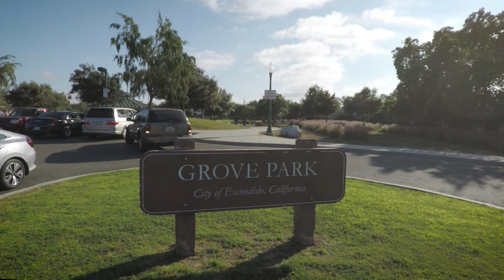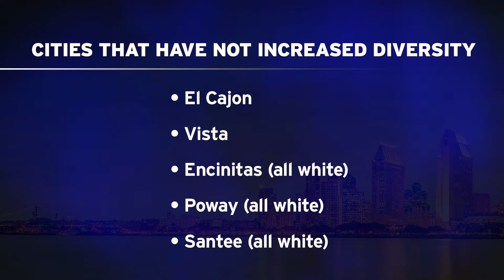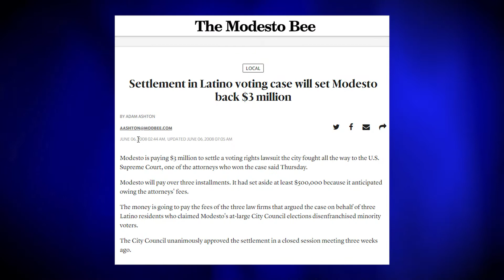District Elections Supposed To Increase Diversity; So Far, San Diego Results Are Mixed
If you live outside the city of San Diego, there likely have been changes to how you elect city council members. All but five cities locally switched to district elections. The change was supposed to increase diversity.

KPBS investigative reporter Claire Trageser found that hasn't always happened.